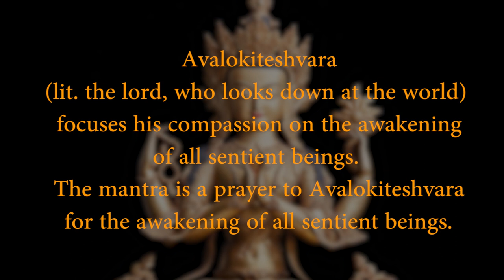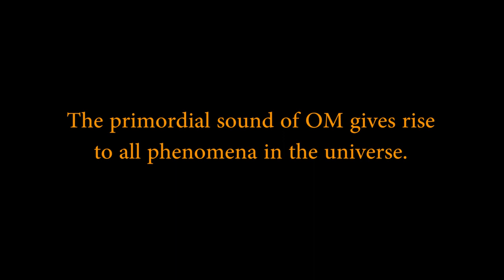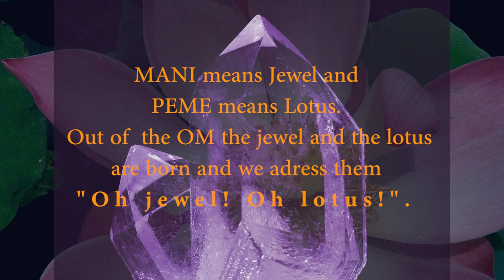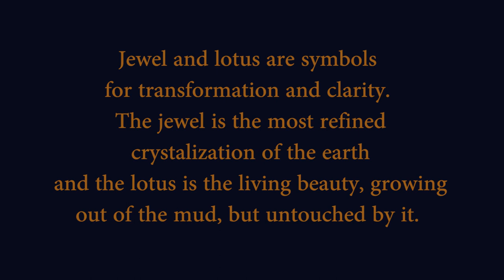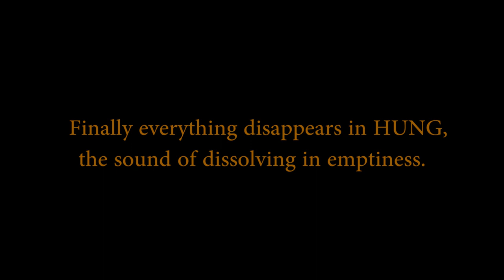Om Mani Peme Hung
The Sanskrit mantra Om Mani Padme Hum (and it's Tibetan variation Om Mani Peme Hung, meaning the same ) is perhaps the most famous and widespread mantra - here recorded life in Kirtan by Anugraha, Mahendra and friends with a traditional tune. It is the mantra of Avalokiteshvara, the Buddha of compassion. It has been first mentioned in an ancient Indian text, called the Karandavyuha Sutra, but we don't know, who created it originally. We also don't know the initially intended meaning. We know the meaning of the words:
OM - - - - - - - - the primordial sound out of which everything arises
MANI - - - - - - - jewel
PADMA - - - - - lotus
HUM - - - - - - - the sound into which everything dissolves
The grammatical form leaves space for various interpretations and it remains a koan in what kind of relationship these four words are. As Avalokiteshvara's compassion is focused on the awakening of all sentient beings the mantra is predominantly seen as a prayer for awakening. Out of the OM, the infinite formlessness, the jewel and the lotus are born and we adress them "Oh jewel! Oh lotus!". Both are symbols for transformation and clarity. The jewel as the most refined crystalization of the earth and the lotus as a living beauty rising from the mud. This prayer is multiplied through the inscriptions on millions of prayer flags, prayer mills and mani stones in the Buddhist countries.